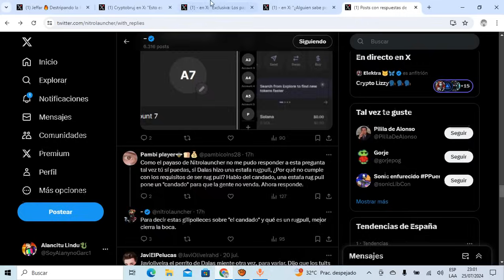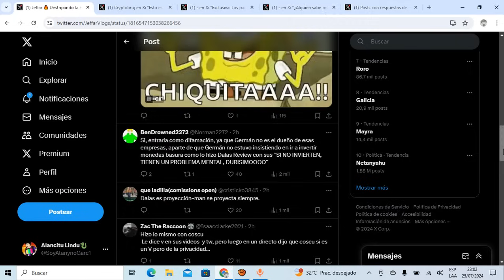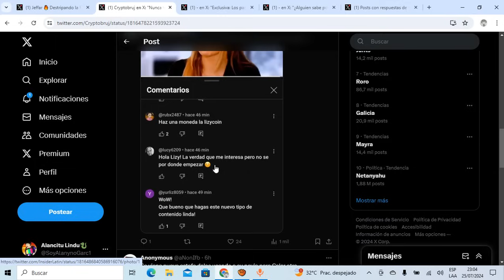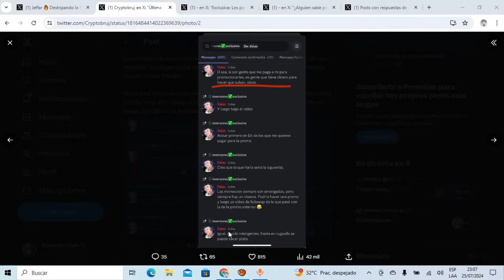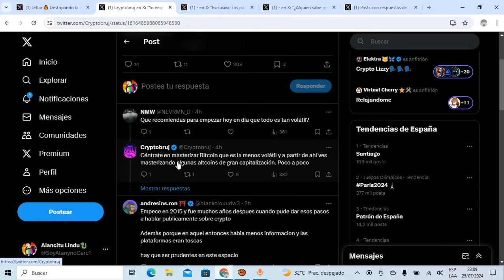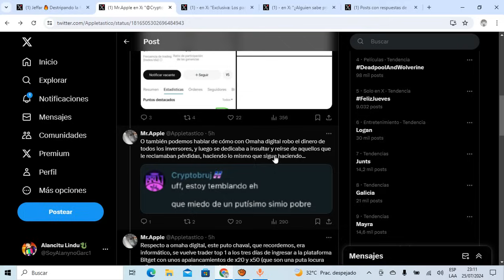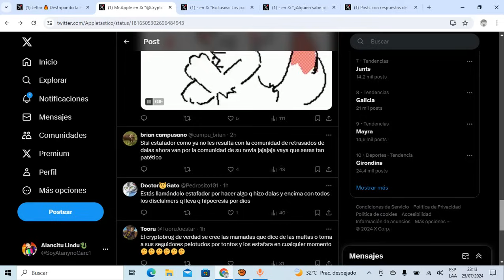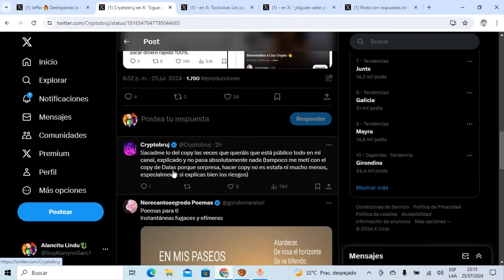🔥FUEGO! FUEGO!🔥DALAS REVIEW es DESCUBIERTO a PUNTO de PROMOCIONAR OTROS PROYECTOS CRYPTOS!